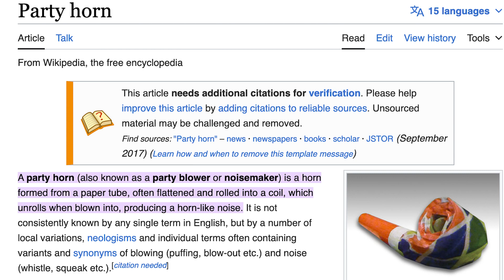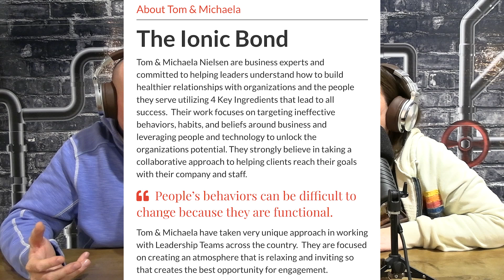Heart and Hustle - Episode 71 - Finding Our Voice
Join Tom and Michaela on this podcast episode as they share the exciting journey of discovering their purpose and passion. Now, they're on a mission to empower IT Service Providers, Startups, and Couple-Prenuers with invaluable advice. Tune in to find your voice and supercharge your success! ❤️💪